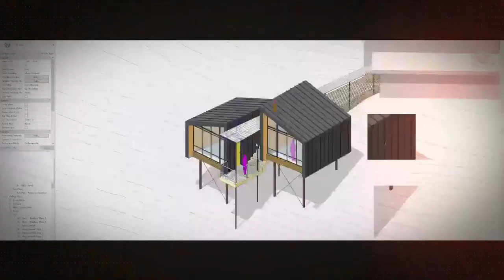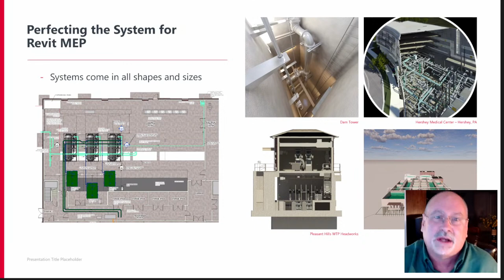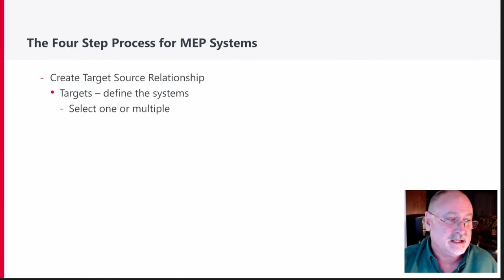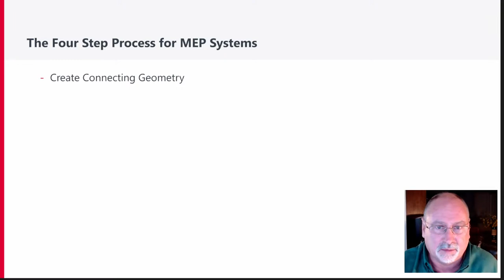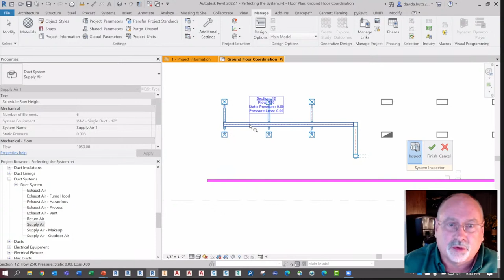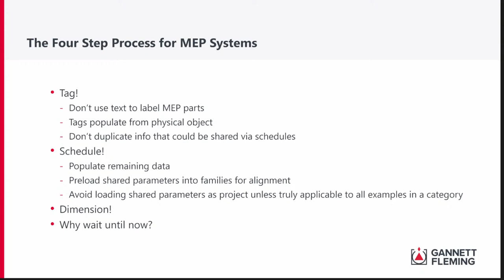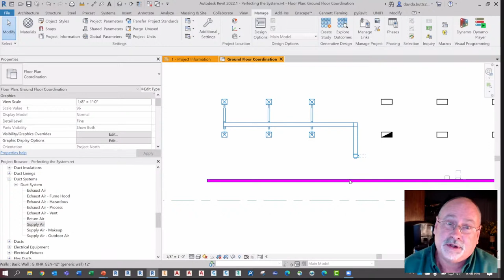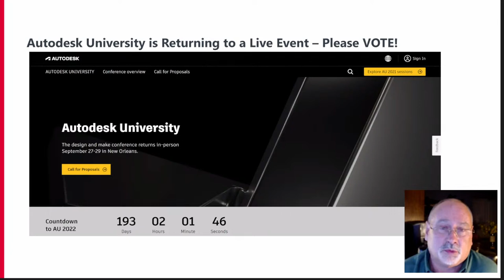Mastering Revit MEP Systems Tutorial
On this episode of BIM After Dark Live I will be joined by David Butts to talk about mastering Revit MEP Systems. However, this will not be your typical "click here" demonstration of MEP Systems in Revit.

David and I will discuss understanding the workflow more than the features. It’s about changing a mindset to understand the relationship between objects in design and model, and how relevant data transverses between objects. It what CAD guys still don’t get – the deliverable is no longer going to be about the sheet, it’s going to be about the data towards a true set of digital twins.

Some of the topics we will touch on include:
- Reviewing the four step process of Revit MEP system design
- How systems alter perspective towards the MEP design tools
- Understanding the failure of traditional CAD for MEP and overcoming it
- Looking towards new deliverables with clients and consumers

David is the Engineering Technology Manager for Gannett Fleming with over 35 years of experience in the architecture, engineering, and construction field. He has design experience for a variety of project types, and he was an Autodesk University top-rated speaker for labs and lectures in 2011, 2016 and 2019.

So sit back, relax, and let's geek out!!

Timestamps:
00:00 Introduction
02:12 Try Twinmotion for Free Today
04:33 Introducing David Butts
10:54 The Four Steps to MEP Systems
11:15 Step 1 - Select and Add Target and Source Equipment for Revit MEP Systems
17:45 Step 2 - Create Target Source Relationship for Revit MEP Systems
25:40 Step 3 - Create Connecting Geometry for Revit MEP Systems
34:00 Can you Mirror a Revit MEP System
35:40 Step 4 - Tag, Schedule, & Dimensions Revit MEP Systems